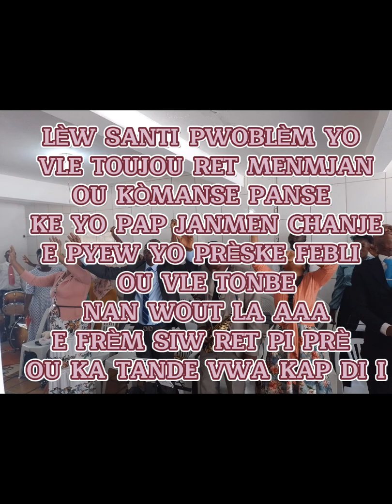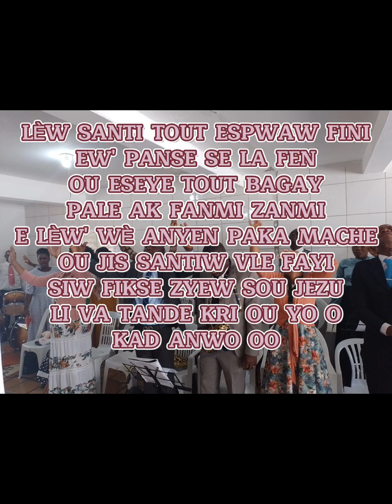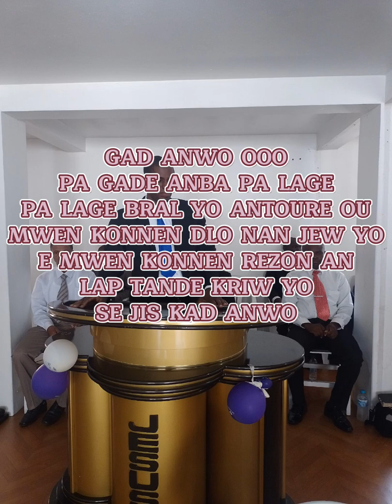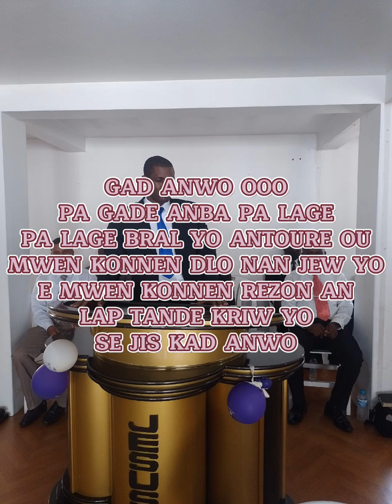GAD AN WO ( mo chan )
LÈW SANTI PWOBLÈM YO
VLE TOUJOU RET MENMJAN
OU KÒMANSE PANSE
KE YO PAP JANMEN CHANJE
E PYEW YO PRÈSKE FEBLI OU VLE TONBE
NAN WOUT LA AAA
E FRÈM SIW RET PI PRÈ
OU KA TANDE VWA KAP DI I

KÈ

GAD ANWO OOO
PA GADE ANBA PA LAGE
PA LAGE LAM YO ANTOURE OU
MWEN KONNEN DLO NAN JEW YO
E MWEN KONNEN REZON AN
LAP TANDE KRIW YO
SE JIS KAD ANWO

LÈW SANTI TOUT ESPWAW FINI
EW' PANSE SE LA FEN
OU ESEYE TOUT BAGAY
PALE AK FANMI ZANMI
E LÈW' WÈ ANYEN PAKA MACHE
OU JIS SANTIW VLE FAYI
SIW FIKSE ZYEW SOU JEZU
LI VA TANDE KRI OU YO O
KAD ANWO OO